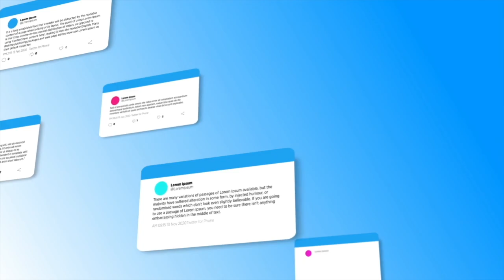How I Met Ganesha and Baron Samedi with Justin Star Ingram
🪐🌞💫🌟KEEP UP WITH EVERYTHING RACQI ROAD TV
 THE LATEST SHOWS, SOCIAL MEDIA, EVENTS, & SERVICES

🌞GET ACCESS TO FULL EPISODES AND EXCLUSIVES WITH

What is discussed during in this full interview?
*NDE (Near Death Experience) Meditation
*The effective way to meditate
*Meeting Ganesh (Hindu Elephant God)
*Meeting Baron Samedi
*Alters, Offerings, and Servicing Deities
*Justin's past life as a Gypsy female
*Justin's connection to Enoch and Metatron
*Justin meeting his higher self